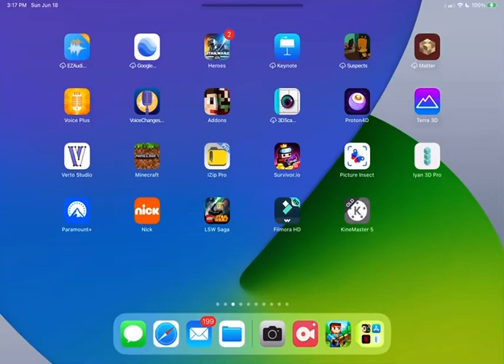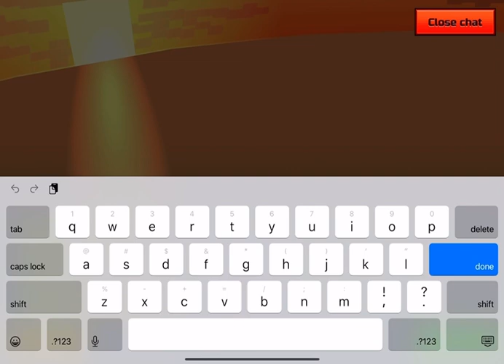Pixel Gun 3D: Free Play (getting the helicopter)